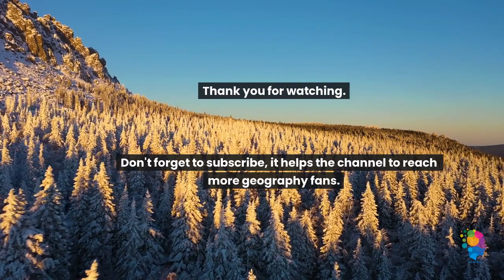Ural Mountains. Exploring Their Vital Role For The Russian Economy.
Enjoy a short video with interesting facts and spectacular footage about Ural Mountains.

The Ural Mountains are a mountain range in Eurasia.

They have a north-south orientation, and run mostly through Russia,

and form part of the conventional boundary
between the regions of Europe and Asia.

They stretch from the coast of the Arctic Ocean to the river Ural
and northwestern Kazakhstan.

The island of Novaya Zemlya forms
a further continuation of the chain into the Arctic Ocean.

The average altitudes of the Urals are around 1,000–1,300m
or 3,300–4,300 ft.

the highest point being Mount Narodnaya,
which reaches a height of 1,894m or 6,214 ft.

The mountain range is rich in resources.

The Ural Mountains contain about 48 species of economically valuable ores and minerals.

The specialty of the Urals is precious and semi-precious stones,

such as emerald, amethyst, aquamarine, jasper, rhodonite, malachite and diamonds.

Since the 18th century the mountains have contributed significantly to the mineral sector of the Russian economy.

The region is one of the largest centres of metallurgy
and heavy industry production in Russia.

The Urals are divided, from north to south, into the Arctic, Sub-Arctic, Northern, Central and Southern parts.

Being 250 to 300 million years old, the Urals are among
the world's oldest mountain ranges.

For their age, the elevation of the mountains is unusually high.

The forests of Urals are inhabited by animals typical of Eurosiberia, such as elk, brown bear, fox, wolf, wolverine, lynx.

The fauna of Polar Urals also includes species like
the Arctic Fox and lemmings.

The climate of the Urals is continental.

The average temperature spans between −20 °C or −4 °F in winter to 20 °C or 68 °F during the summer.

What is the name of the island in the Arctic Ocean,
 that forms a continuation of the Ural Mountains?
Please write a comment with your feedback. Would love to hear your tips and ideas.

With just a minute a day, you can help your loved ones improve their memory, cognitive function, and overall knowledge, all while having a fun and interactive learning experience.